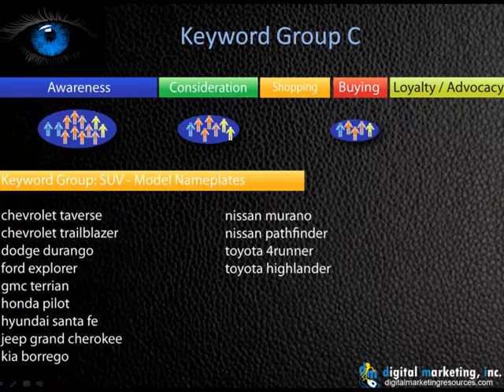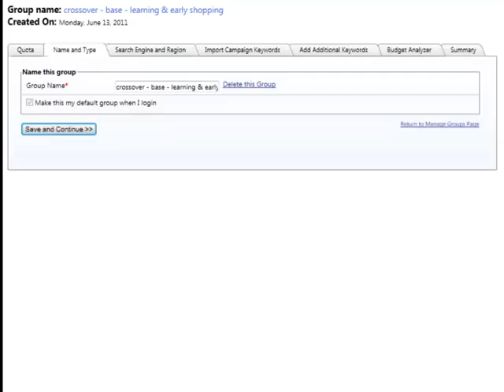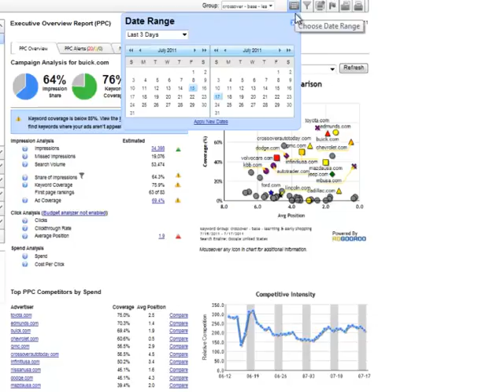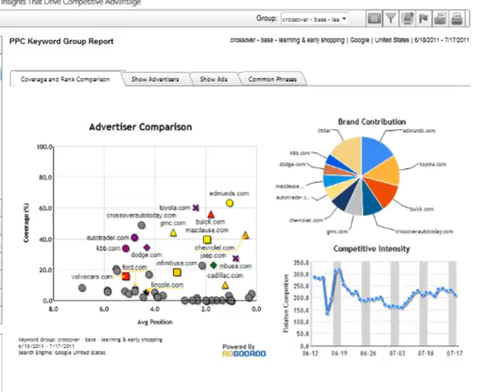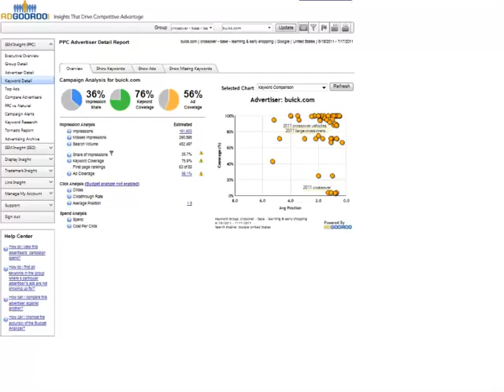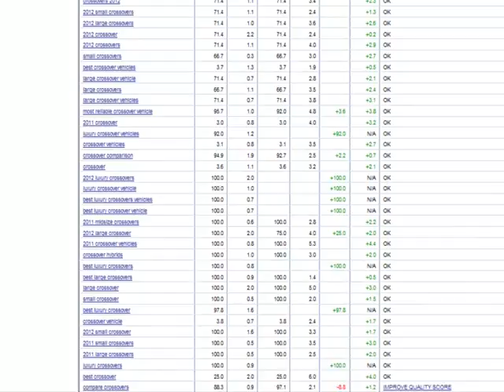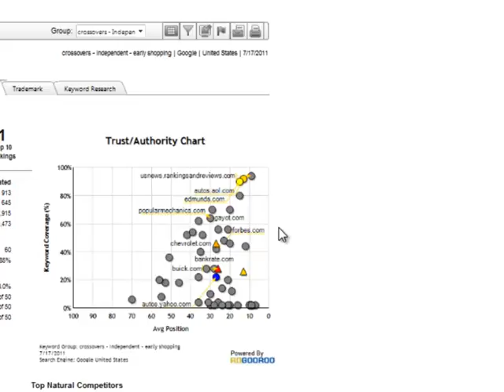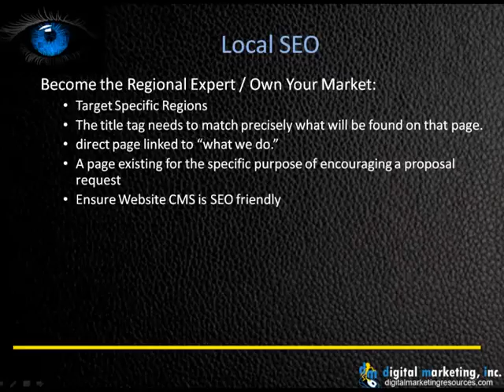Automotive-Search-Competitive-Insights.mp4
Automotive Competitive Intelligence for Search Engine Marketing